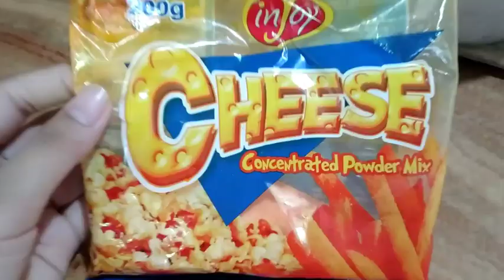POTATO SNACK |Facevenia Cousins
Yes! We love cooking. Kaya naman we discovered this recipe. Masarap, masustansya , at tipid pa. You can also try it at home.. sobrang dali lang and masarap pa. Mas masarap pa lalo kung mas marami ang potato at may kapartner pa na drinks!😊. God bless guys and stay safe! We love you!❤

Musician: @iksonofficial
Musician: @iksonofficial